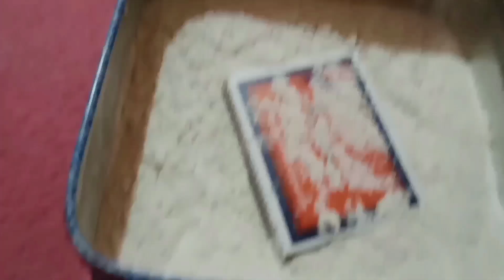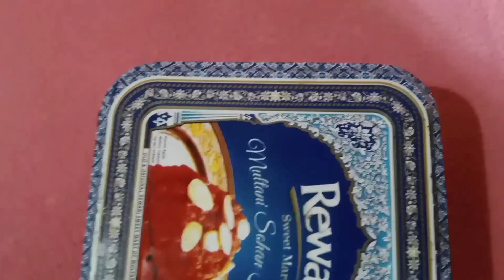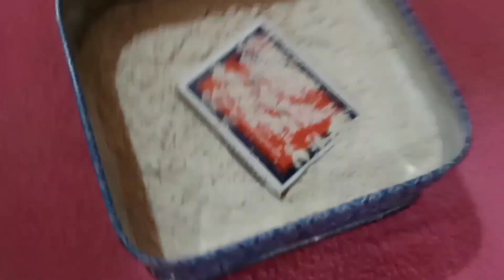Hacks Fluor 3|گندم کے آٹے کے تین ٹوٹکے | By Kitchen With Shanzay 🫕🔥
Hacks  Fluor 3 |🌾|گندم کے آٹے کے زندگی آسان کر دینے والے ٹوٹکے | By Kitchen With Shanzay 🫕🔥 |

Asslamo Alaikum Dosto AJ ki Is Video me hm AP k Sath share kar Rahe hen bht hi zabardast gandum k ate k hacks Jin k Karne se AP ki Zindagi on me Roshni Bhat jae gi Inshallah 🫕 |

Gandm ka Ata recipe 😋|
Gandum k Ate K Hacks |
gandum ka dalia Kaiser Bnaen |
Gandum k ate se Rang gura |
Gandum kiroti |
Gandum Ka Pratha 😋 |
Gangum khane k faidey |
gandum ka rate 2023 |
Gandum ka Atta Kia hota hai |
Wheat flour for bread 🍞 |
wheat flour for whitning skin care |
gandum ka Ata Sb se pehly kis ne khaya |
Mach's Bnane Ka Tareeka |
mach's ko mehfooz kaiser Kia jae |
Mach's ki teeli |
gurh kis maosam me hota h  |
gurh ko kasht kis maosam me Kia jata hai |
Khushak mewajat ko kaiser mehfooz Kia jae |
mewe ko gundum k ate se mehfooz kaiser Karen |